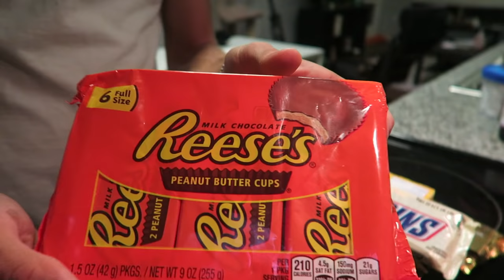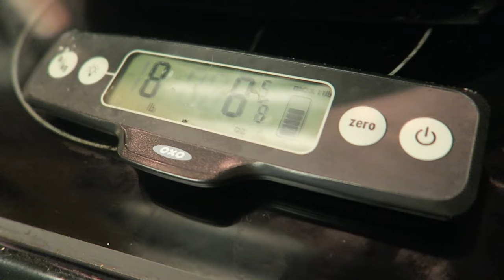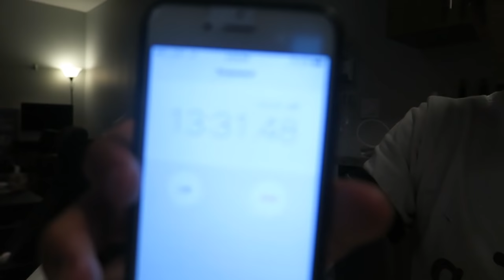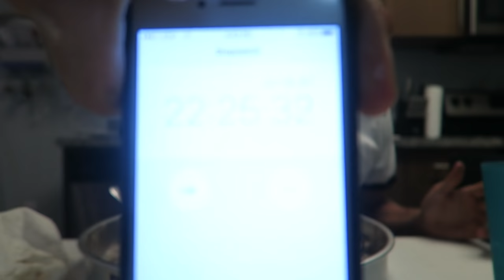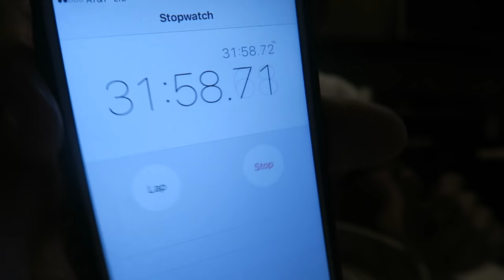8 Pound Peanut Butter PIZOOKIE CHALLENGE (14,000+ Calories)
► Strava: Erik”TheElectric”Lamkin
► GamerTag: ErikTheElectric

Well.. this one was very.. Sweet?
Really wanted to do something special for halloween for all of my subscribers, so I put this one together last minute and surprisingly it actually came out pretty good!

I definitely think the hardest part of it was trying to eat the cookie, after the ice cream was sitting ontop of it for such a long time. Other than that, eating pounds and pounds of something "sweet" after 20+ minutes really starts to get to you. But it was a great challenge nonetheless!